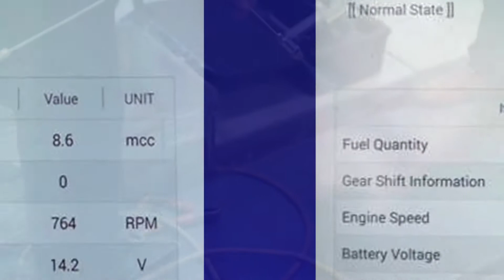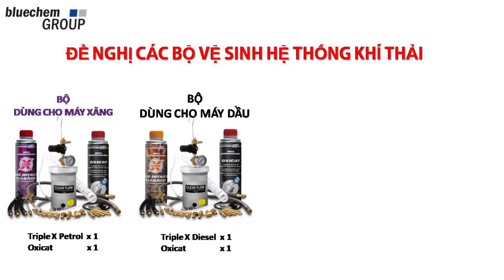Vệ sinh buồng đốt CARBON X và vệ sinh hệ thống nạp TRIPLE X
Carbon X đã vinh dự dành được giải thưởng về sáng tạo công nghệ của Đức năm 2018. Và được bầu chọn là sản phẩm vệ sinh buồng đốt tốt nhất hiện nay.